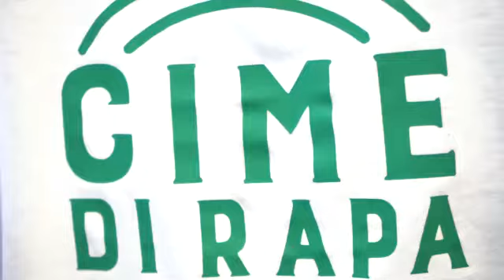Cime di Rapa Street a Masseria Pepe - Maruggio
Cime di Rapa è la prima street food School italiana nata per portare in strada un ideale: il cibo è sociale! Ogni ricetta, se condivisa diventa, una storia unica ed indimenticabile da vivere con chi vuoi, dove vuoi e a tutto gusto.